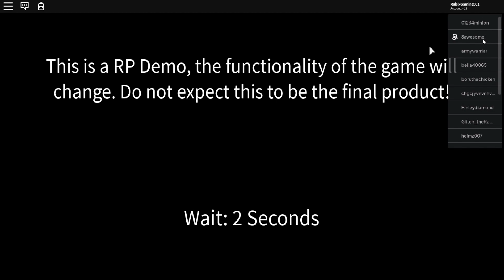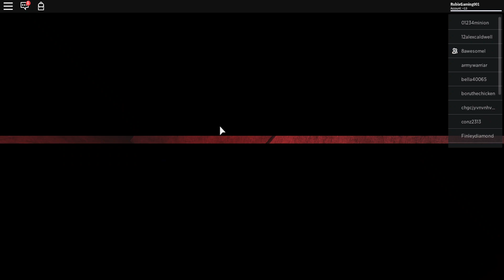oOf (kind of an ASMR)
This is a video on Roblox(A GAME THAT I DONT REALLY LIKE) it is basically me making sounds just to make my first ASMR video well kind of